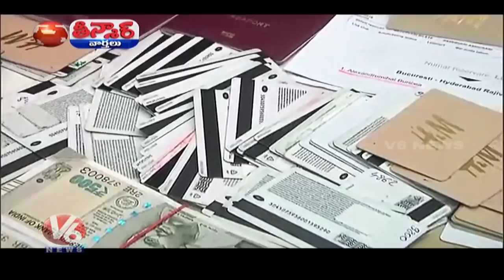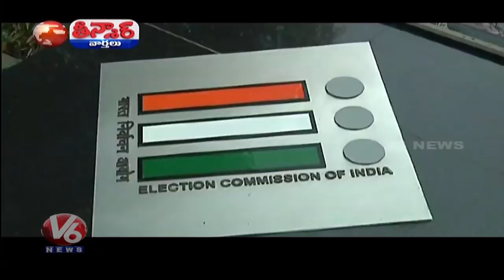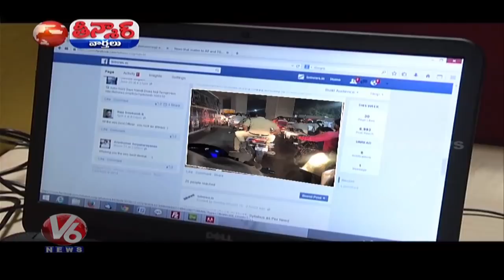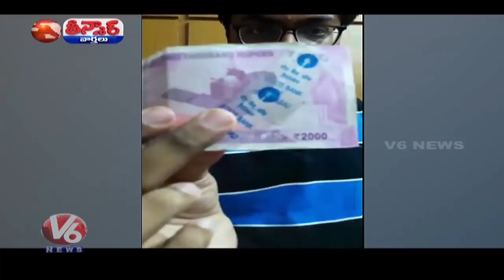Karnataka Election Results | MLA Balala Beats Rapist | Traffic Police Pledge | Teenmaar News